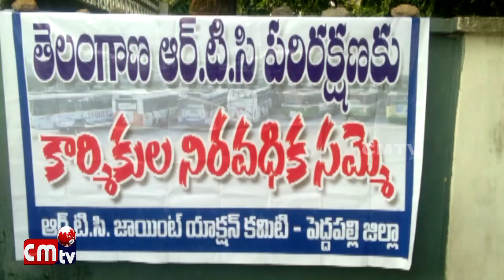ఎనిమిదో రోజుకు చేరిన ఆర్టీసీ కార్మికుల సమ్మె //CMTV News